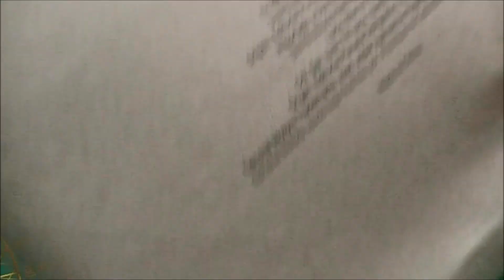Altaya K2000 au 1/8 montage fascicule 2 par Gégé LCF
Présentation et montage de Knight Rider (K2000) fascicule 02

N'hésites pas à visiter le site pour plus d'informations. Celui-ci donne droit à un cadeau exclusif .

Bon visionnage ;)